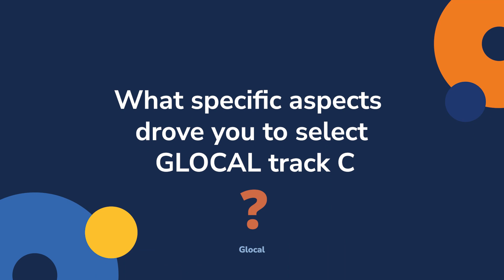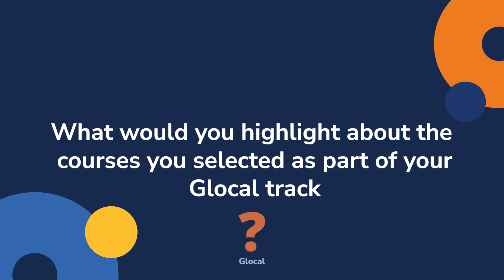GLOCAL 2023 | Johanna Tesch